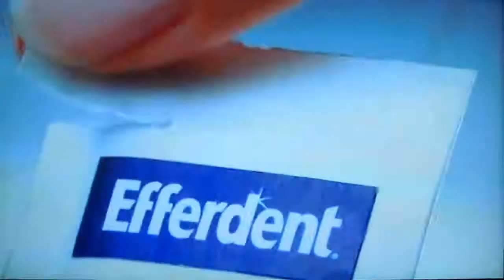The Price is Right - Showcase Showdown (Part 1) - 6/13/2018